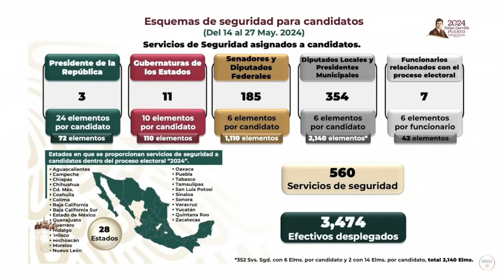Así la seguridad de candidatas y candidatos en estas elecciones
El secretario de marina almirante José Rafael Ojeda Durán, dio a conocer cuántos elementos de las fuerzas armadas dan seguridad a las candidatas y candidatos en el actual proceso electoral, en 28 estados del país.